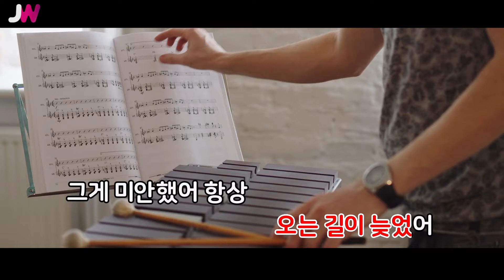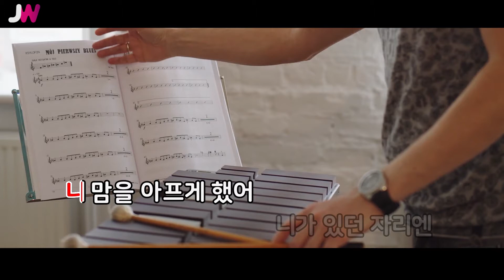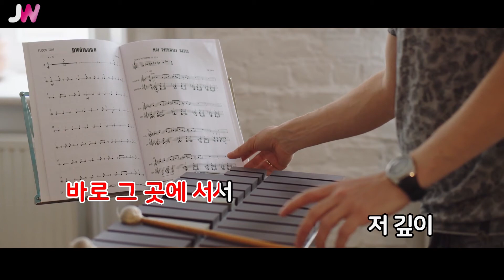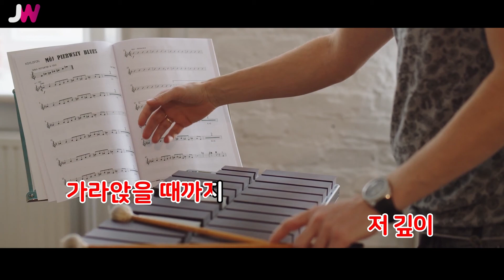[JW노래방] 그 곳에 서서 / 박효신 / JW Karaoke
번호 - 05435
제목 - 그 곳에 서서
가수 - 박효신